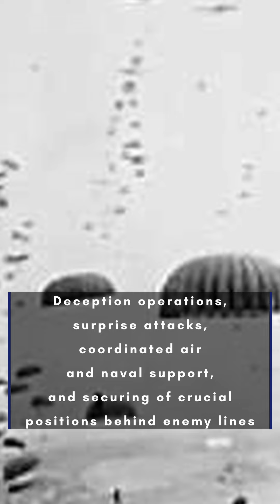D-Day history in 1 minute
The success of D-Day is a testament to the bravery and sacrifice of American fallen heroes and World War II veterans.
Your support helps us continue sharing these significant stories from the past.